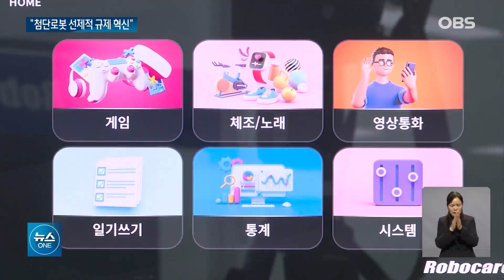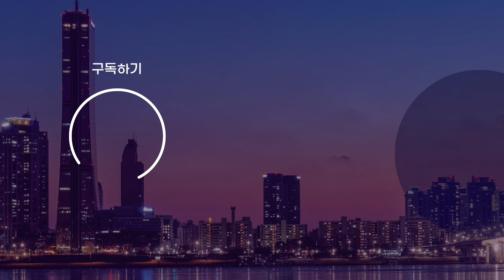정부, 선제적인 혁신으로 '규제' 확 푼다.. 로봇시장은 '활짝' / OBS 뉴스O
【앵커】

첨단로봇 개발 업체들의 발목을 잡는 것들 가운데 하나가 바로 '규제'인데요.

정부가 선제적인 규제혁신으로 새로운 비즈니스 창출을 촉진하기로 했습니다.

【기자】

한 국내 업체의 자율주행 로봇.

계단 등 장애물을 만나도 알아서 척척 목적지까지 이동합니다.

[최진 / 모빈 대표: 궁극적으로는 저희가 한 대의 로봇으로 실내외 다양한 배달과 순찰 서비스를 하려고 합니다.]

하지만 규제 때문에 아직 상용화되진 못하고 있습니다.

법률상 '차량'으로 분류돼 보도를 통행할 수 없습니다.

개인정보 보호 문제로 인해 이동 시 주변 영상을 찍을 수도 없었습니다.

[한덕수 / 국무총리: 개인정보를 보관했다가 삭제하는 게 크게 어려운 거예요?]

현재 로봇은 음식배달을 비롯해 물류와 경비, 원격점검, 음식제조 등 분야를 중심으로 본격 확산되고 있습니다.

1천여 대의 로봇으로 최신 풀필먼트 센터를 운영 중인 쿠팡의 사례가 대표적입니다.

로봇시장은 현재 282억 달러에서 2030년 831억 달러로 성장할 전망입니다.

규제라는 족쇄를 풀지 못한다면 우리 로봇은 경쟁력을 가질 수 없을 것이라는 게 대체적인 관측입니다.

정부는 첨단로봇에 대한 선제적 규제혁신으로 로봇산업을 뒷받침하기로 했습니다.

모빌리티, 안전, 협업·보조, 인프라 등 4대 핵심분야에서 51개 개선과제를 도출하고, 이 중 39개를 내년까지 속도감 있게 개선한다는 게 핵심입니다.

인도 통행과 공원 출입을 허용하고, 택배 등 운송수단에 로봇을 포함시키는 내용의 법률 개정이 포함됐습니다.

안전과 협업·보조 서비스 시장 진입을 지원한다는 내용도 담겼습니다.

[주영준 / 산업통상자원부 산업정책실장: 앞으로 정부는 새로운 규제개선 수요가 발생하면 관련 부처들과 함께 신속하게 의사결정을 이뤄서 관련된 법제도를 정비해 나갈 계획에 있습니다.]

앞서 정부는 지난 2020년 10월 '로봇산업 선제적 규제혁신 로드맵'을 내놨습니다.

2023년 거리와 공원 등지에서 로봇과 만날 수 있게 하겠다는 당시 구상을 실현하려면 불필요한 규제 혁신에 속도를 내야 한다는 지적입니다.